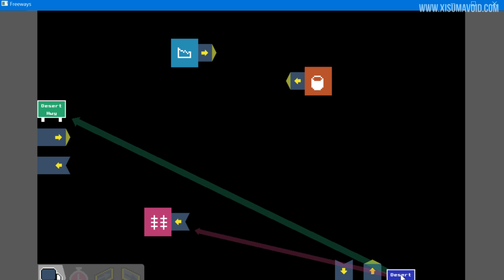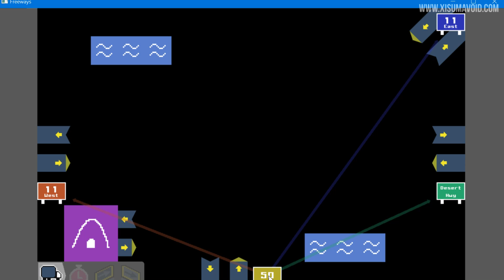Freeways: No Roundabouts Challenge!! (05)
Freeways is a game about interchange design! You are a traffic engineer. Draw freeway interchanges. Optimize for efficency and avoid traffic jams.

You can see my schedule there

Links!